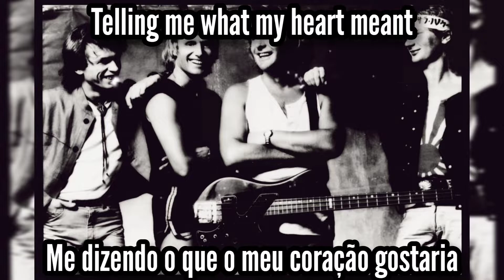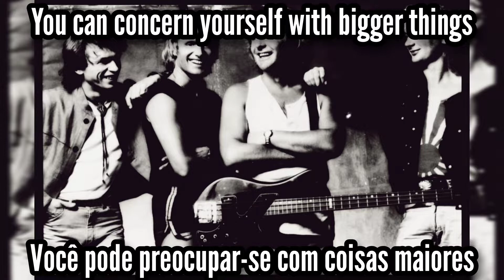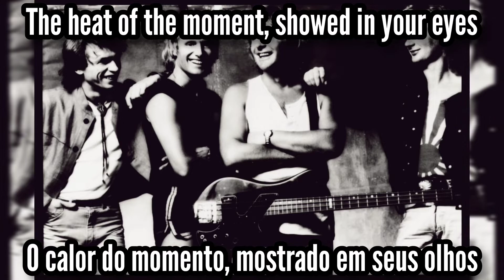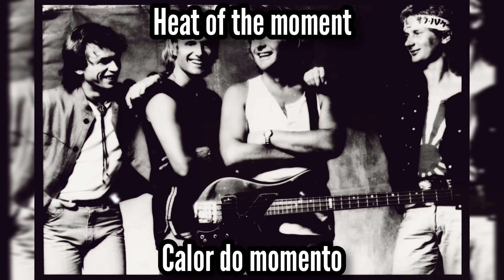📻 Asia | Heat of the Moment | Legendado: ENG - PT/BR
🎵 01. Heat of the Moment
👤 Asia • 🇬🇧
💿 Asia • 1982

Line-up:
• John Wetton (R.I.P. 2017): lead vocals, bass
• Geoff Downes: keyboards, vocals
• Steve Howe: guitars, vocals
• Carl Palmer: drums, percussion